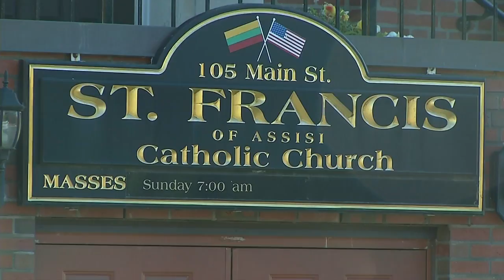Parishioners on edge after learning their church was allegedly set on fire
A fire in a church early this morning has led to the arrest of a 21-year-old man.